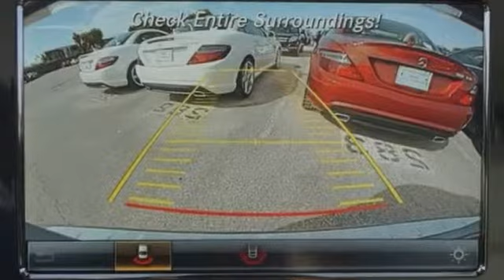New 2016 Mercedes-Benz GLA-Class Miami FL Coral Gables, FL GJ194861 - SOLD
Year: 2016
Make: Mercedes-Benz
Model: GLA-Class
Trim: GLA250
Engine: 4 Cyl. 2.0 L
Transmission: Automatic
Color: MOUN_GREY
Interior: ASH
Stock #: GJ194861
VIN: WDCTG4EB9GJ194861

Address:
272 Valencia Ave